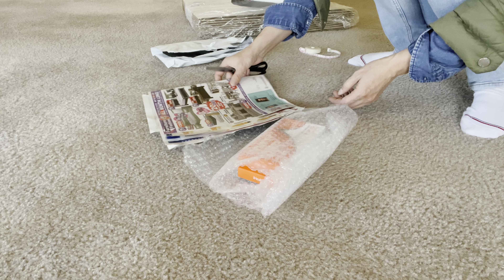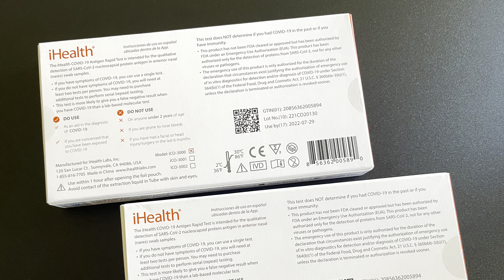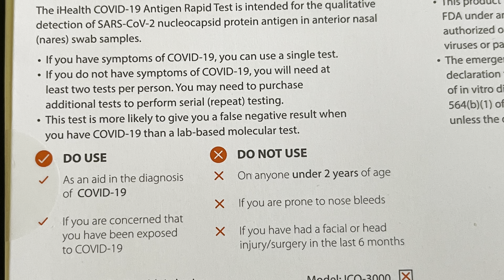COVID-19 免費測試盒開箱，原產地是哪國呢？請看到最後。